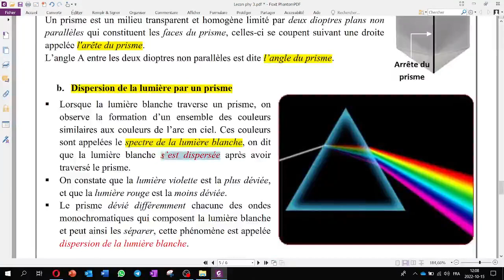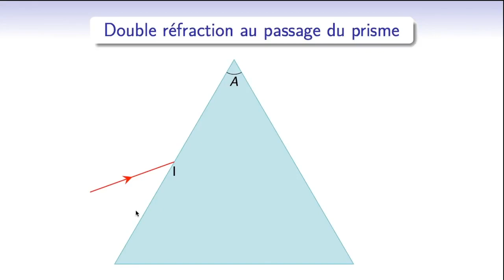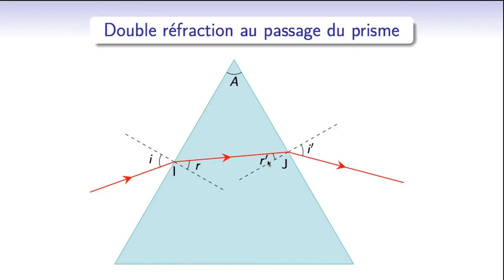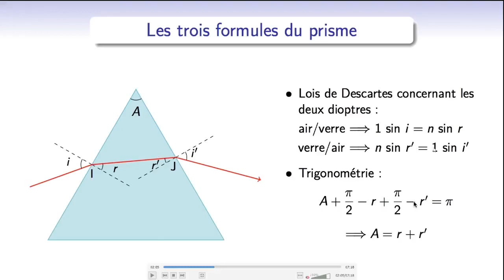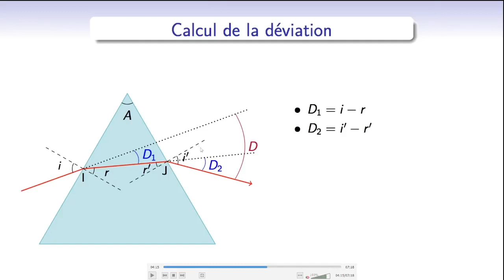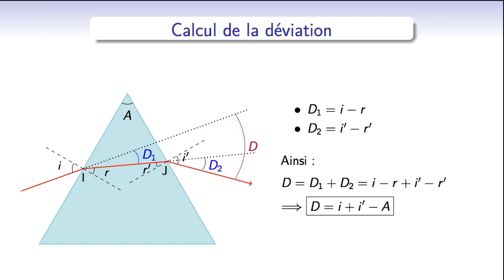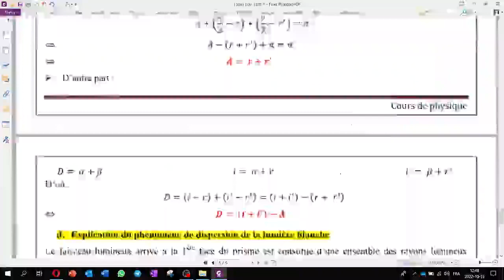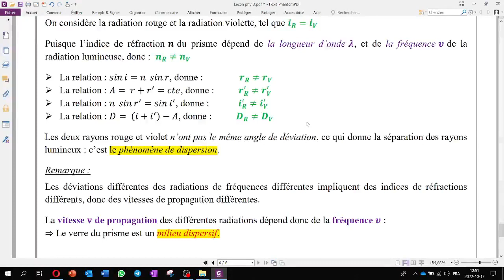Les ondes lumineuses : L’étude du prisme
Démonstration de quatres relation du prisme